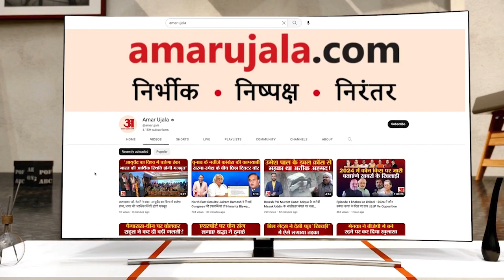Chandrayaan 3: Vikram Lander और Pragyan Rover कैसे जागेंगे, ISRO के पूर्व चीफ K Sivan की बात सुनिए